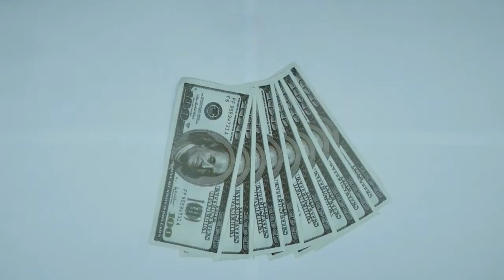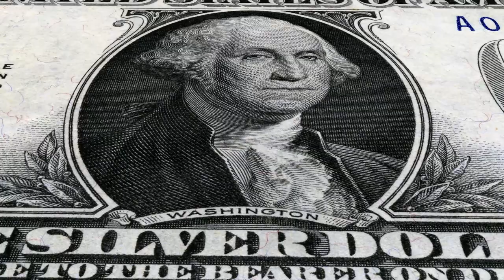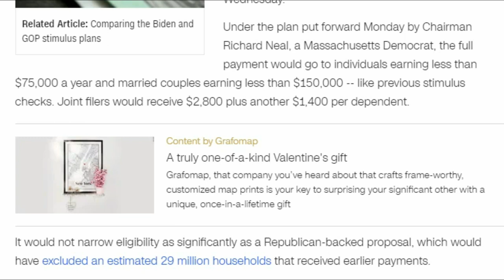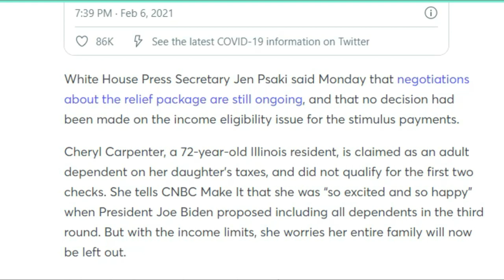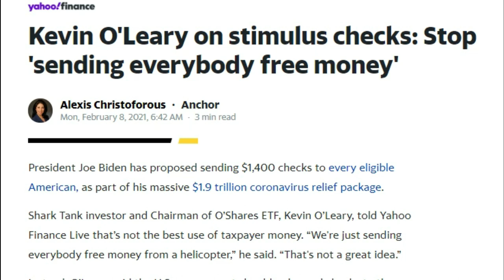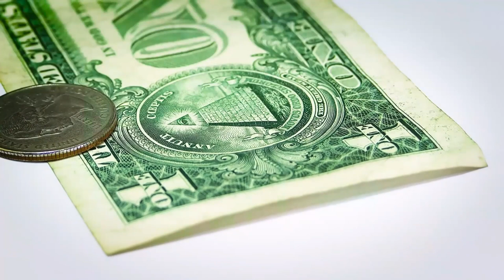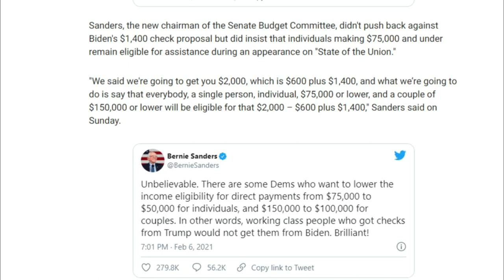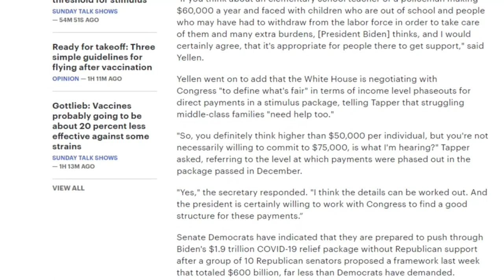VOTING ON NEW STIMULUS! Third Stimulus Check Update! 3rd Stimulus Package Update!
This is your third stimulus check update, third stimulus package update, and news report for February 9th! In todays video everyone, I want to go over the new stimulus relief package!

Let's also talk about the new status of the third stimulus package!